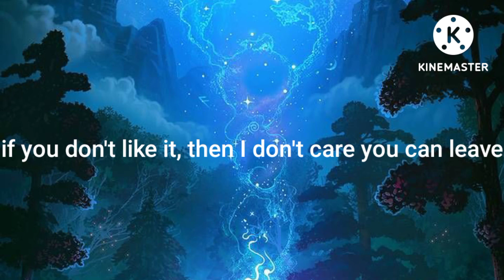Babe I'm not wearing a belt [meme][Samurai rabbit][Yuichi x Ash]